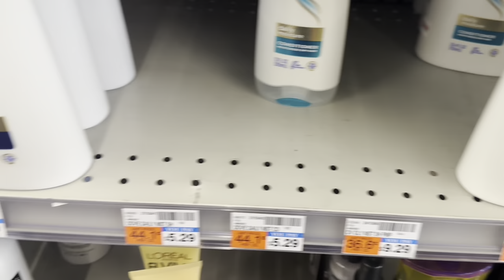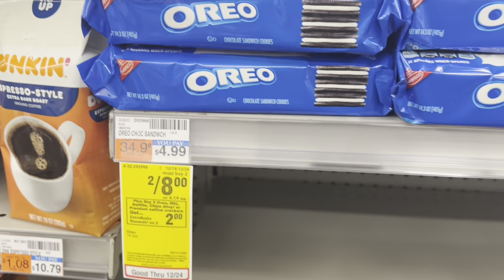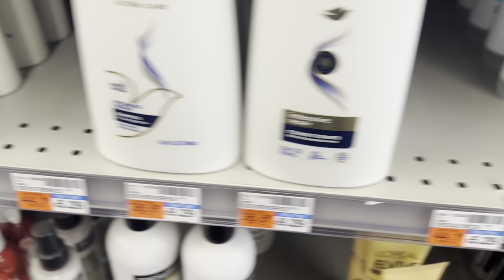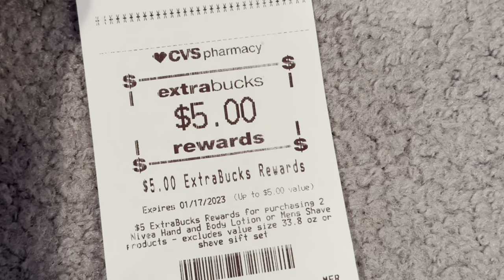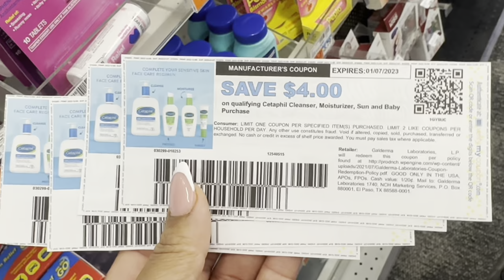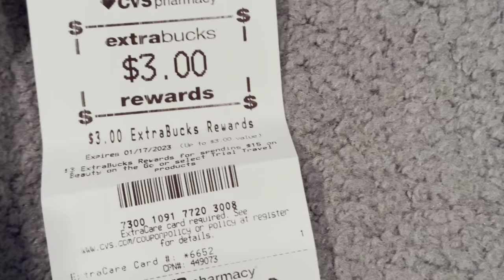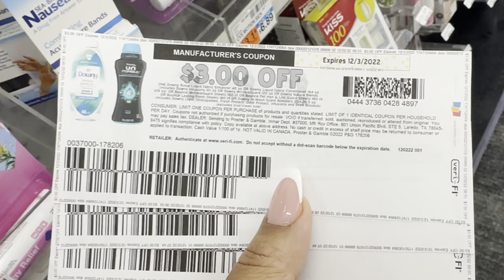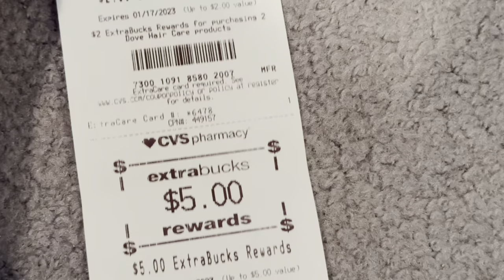CVS haul 12/18-12/24 |Cheap paper products |MM travel items |Cheap Spend $30 |Spend $20 |🔥glitches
Hi guys hope you enjoy the video, and I hope the video was helpful 😊. This is my CVS haul for the week of 12/18/22 to 12/24/22. No CRT deals, Easy MM deals, Cheap paper products. MM travel Items. Low OOP Spend $30 deal🔥glitches.

Google doc: 📄

✅ Share, comment and make sure those notification 🛎’s are on. So you never miss an upload.

If you are not using these rebate apps to save and earn money back towards your purchases you should.

*always get inserts in pairs of (2)*

➡️ Order from local newspaper

🟢 You can use a coupon database to find which inserts coupons are located in: